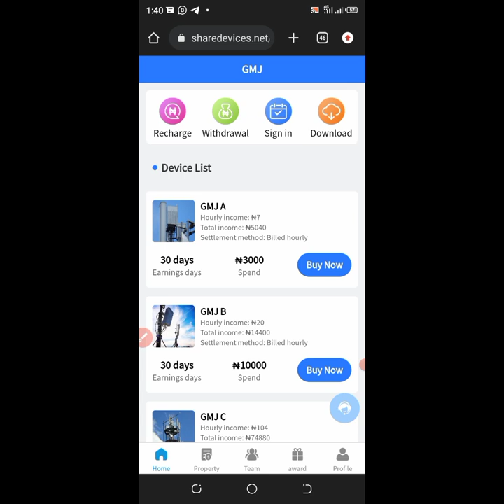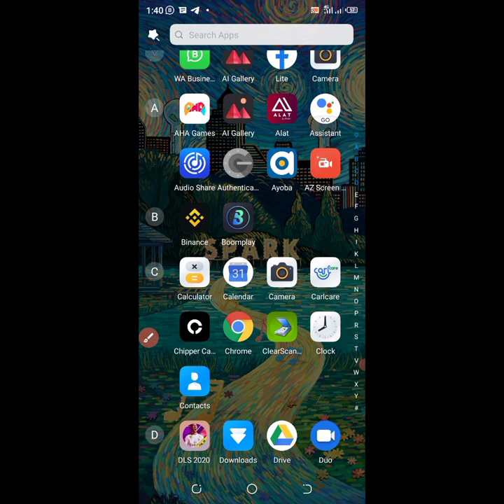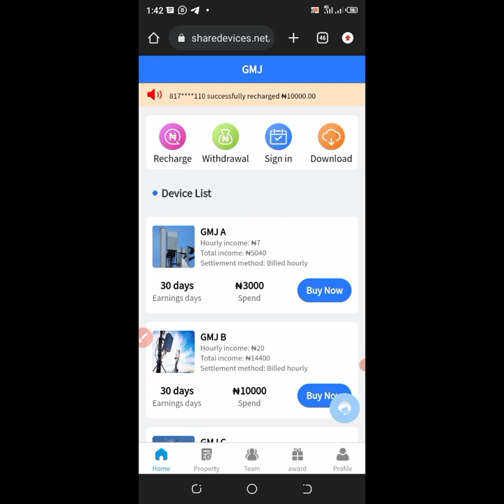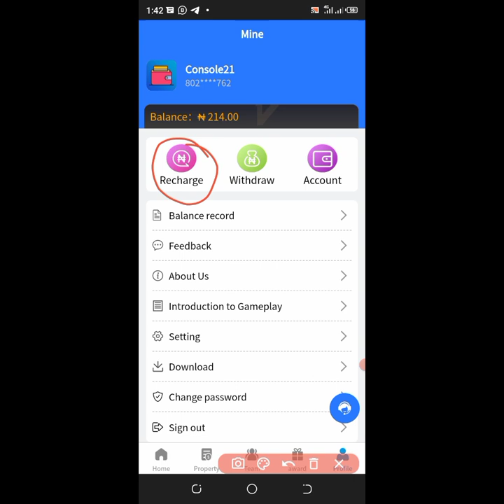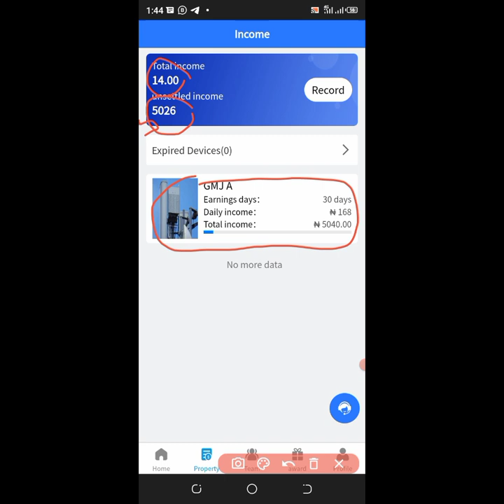Do This Now And Make Money FREE!!, | Sharedevices.net | Make Money Online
Make Money per Seconds on this site | 3c-a.com review | make money online fast

how to make money online in nigeria without investment,
how to make money online in nigeria for free,
Scatec-ng review,
Is xtraincome legit,
Xtraicome scam,
How to register on xtraicome,
Making money Minning,
Paying sites in Nigeria,
Paying apps,
Earn real money with this app,
Earn real money with this site,
Money,
Make money from home,
Bigbulls-ng review,
Bigbulls-ng,
Is 3c-a legit,